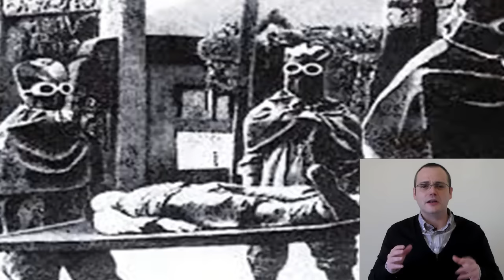ARIZONA WILDER Diosa Madre y ESCLAVA ILLUMINATI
La escalofriante historia de Arizona Wilder, La Esclava Illuminati. Es un tema conocido por muchos y que al igual que el de otras mujeres valientes que nos han contado sus testimonios, es de una naturaleza cruel e inhumana, que deja clara las intenciones de esta élite que gobierna el mundo.
La señora, Arizona Wilder, dice que tras diez años libre de los experimentos de control mental a los que fue sometida, le empiezan a llegar recuerdos ocultos en su mente y mantiene que existe un plan global para el control de la población y que está siendo llevado a cabo por la sucia Logia Illuminati y dirigido en la sombra por una raza extraterrestre que ella identifica como reptilianos.